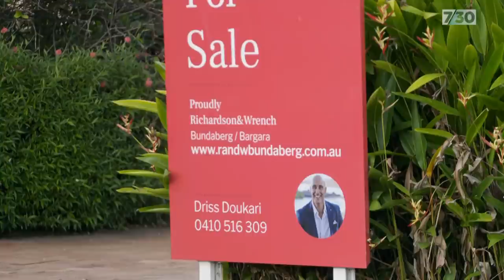People are finding themselves homeless for the first time due to the rental squeeze | 7.30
In Australia the COVID pandemic saw a wave of internal migration to regional communities where affordable housing was already scarce. As Ella Archibald-Binge reports, some people with jobs are finding themselves homeless for the first time.

And in a postscript to this story, Queensland's housing department stepped in to put Tailah and her family in a motel for two weeks.